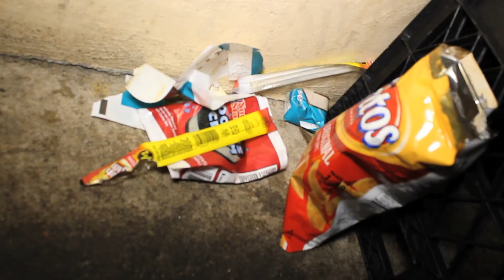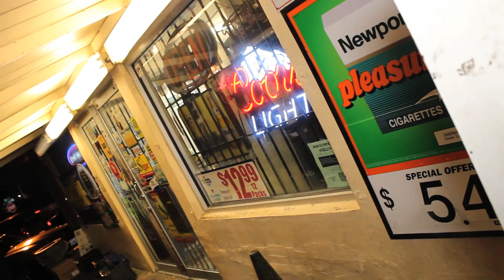DSTAR - "A DOPEBOYS PRAYER" BEHIND THE SCENES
BEHIND THE SCENES VIDEO PRODUCTION ON THE SET OF DSTAR'S UP COMING SINGLE "A DOPE BOYS PRAYER" OFF OF THE HIGHLY ANTICIPATED STREET ALBUM "TRAP TESTAMENT". BEHIND THE SCENES VIDEO DONE BY (NSP) A-NICKSYLVA-PRODUCTION. OFFICIAL MUSIC VIDEO DONE BY HIGH LIFE FILMS.